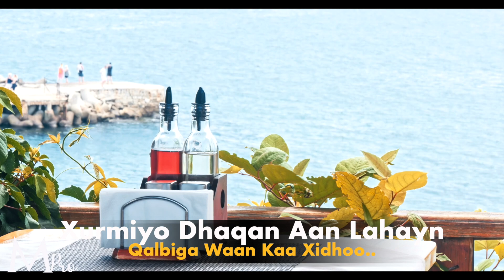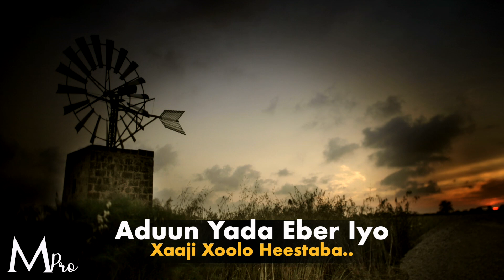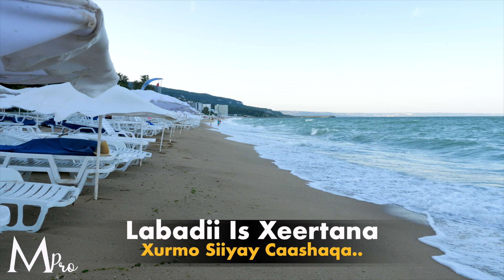SHAADIYA SHARAF 2020 | XISKA RUUX KALAAN KU QORAY | HEES SHIDAN